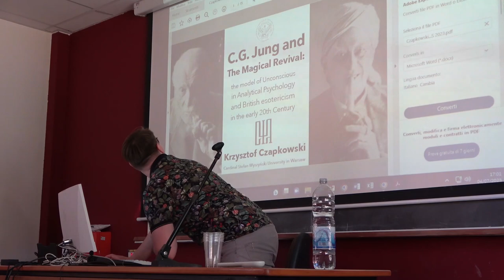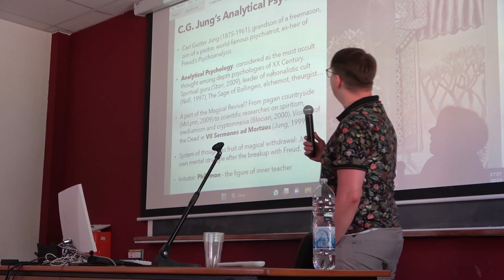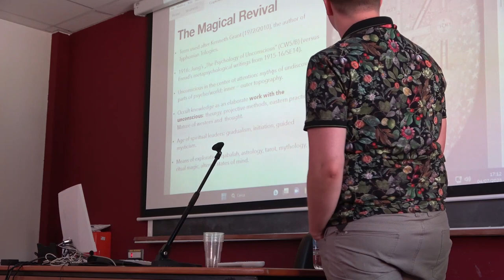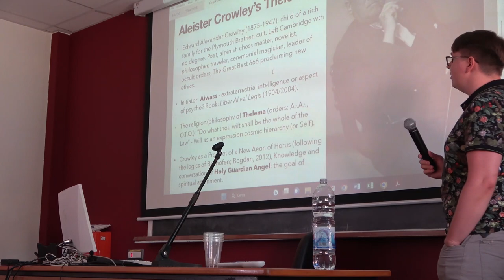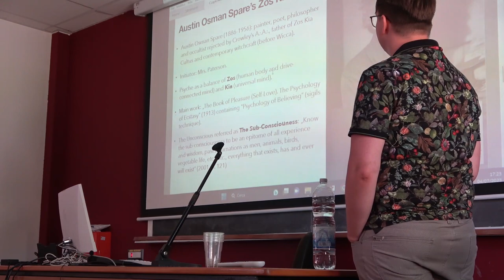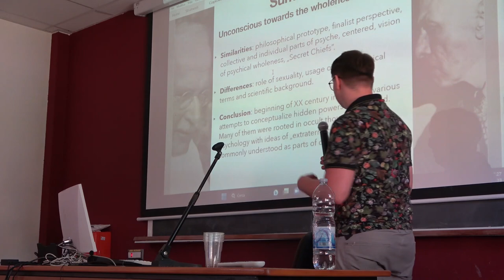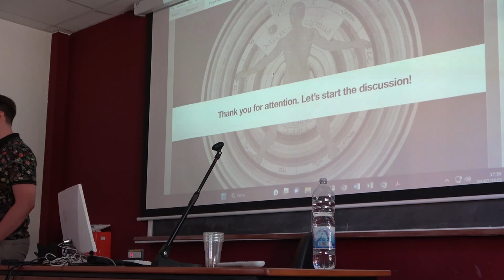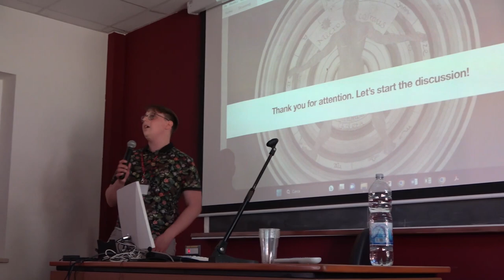ESHHS Rome 2023 Session 1 History of Psychoanalysis - Krzysztof Czapkowski: C.G. Jung and the...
Krzysztof Czapkowski (Cardinal Stefan Wyszyński University in Warsaw): C.G. Jung and the Magical Revival: the model of Unconscious in Analytical Psychology and British esotericism of the early 20th Century